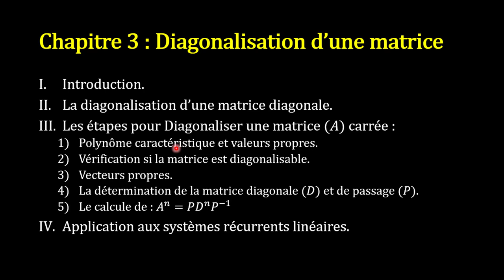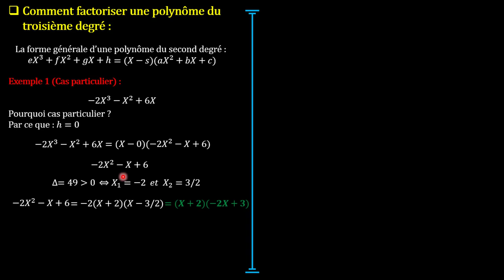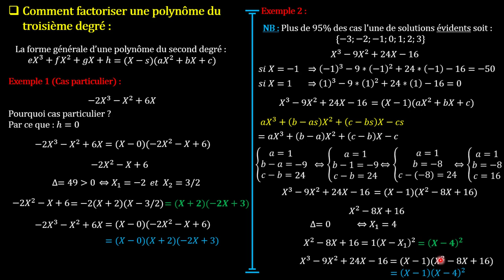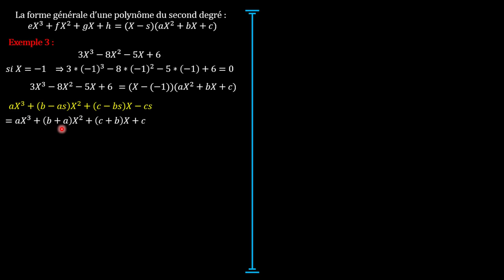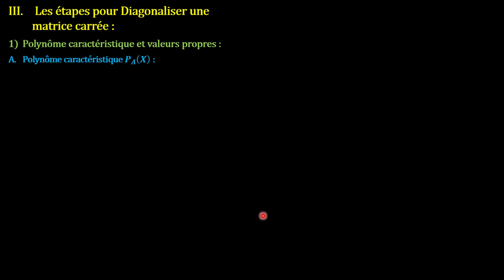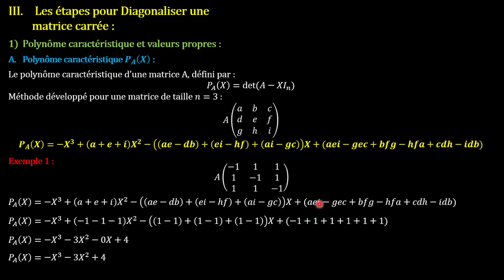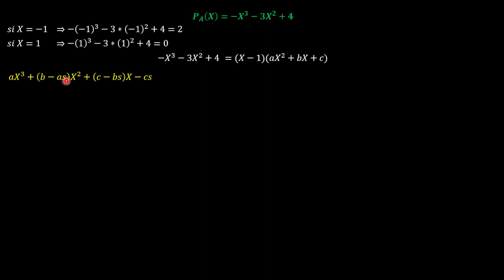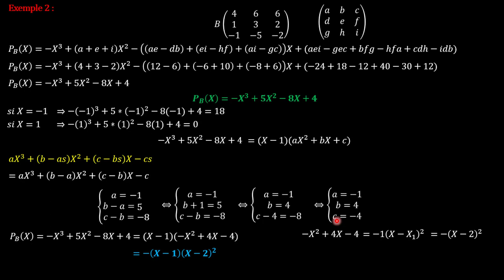Algèbre linéaire | Diagonalisation d'une matrice | Polynôme caractéristique et VP | Autre méthode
Salut, dans cette vidéo on va expliquer une partie du cours d'algèbre linéaire (Diagonalisation d'une matrice) : Polynôme caractéristique et valeurs propres

pour vos questions : 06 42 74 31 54